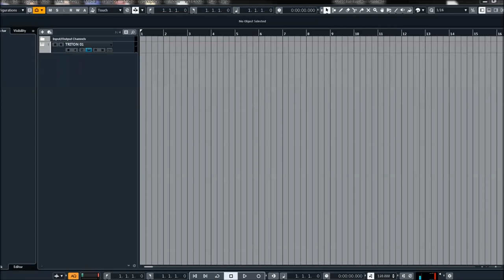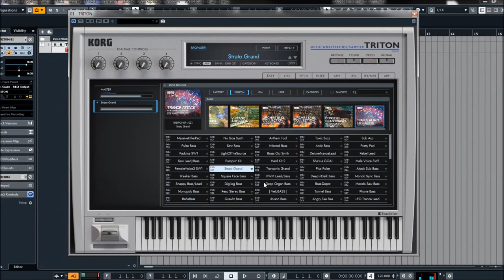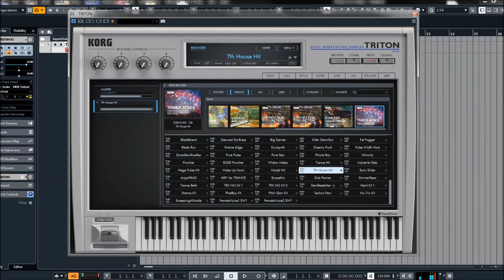Korg Collection | Triton VST | PCM Expansion | Trance Attack